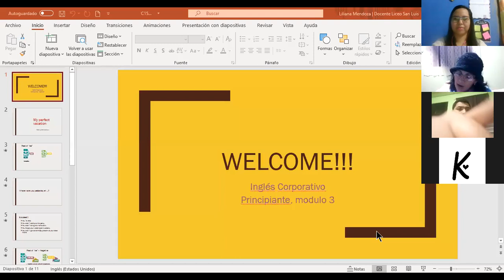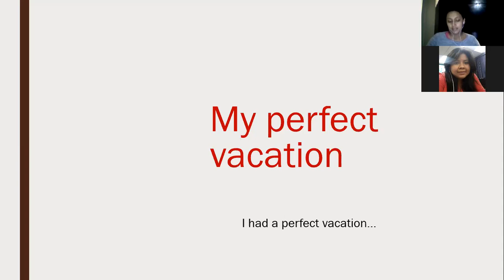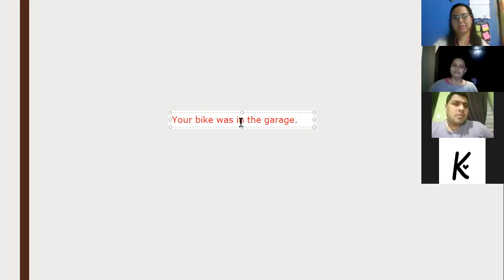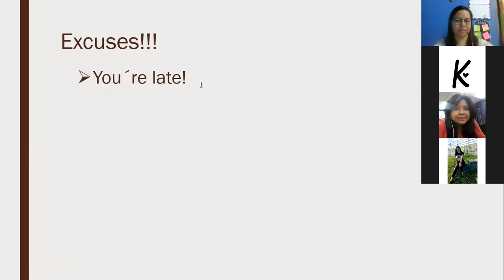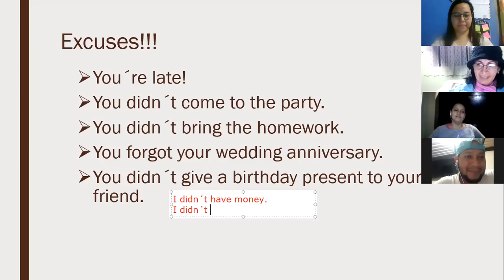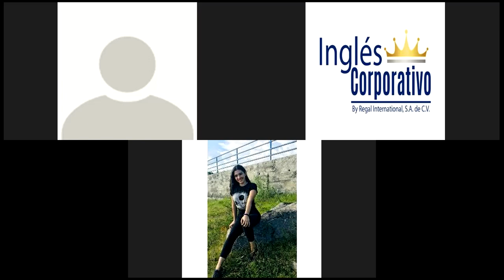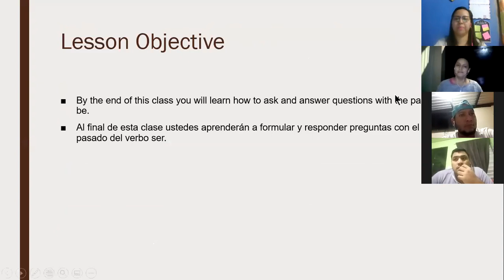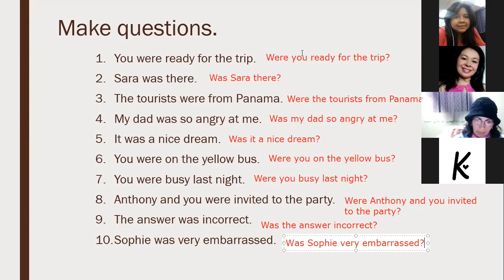Ingles Corporativo- Wasn´t and weren´t (9:00-10:00pm/11-05)